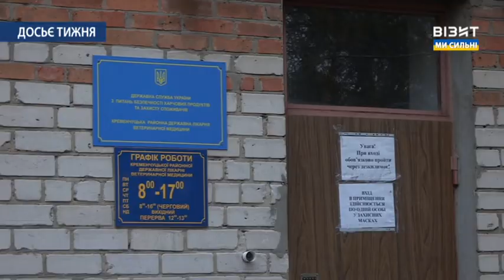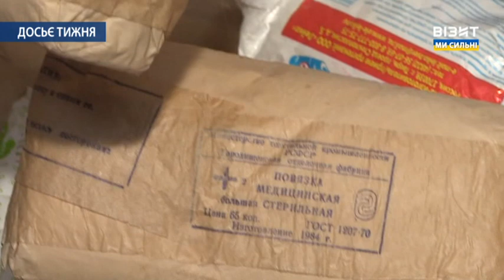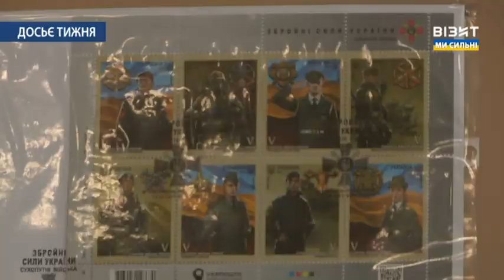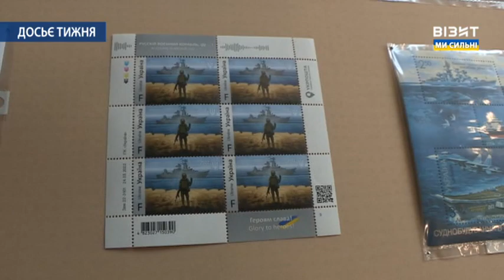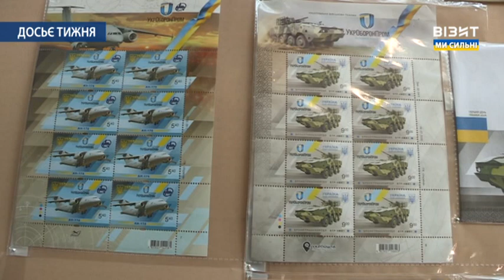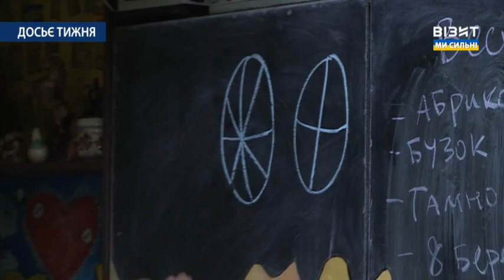Спецвипуск 23.04.2022 р